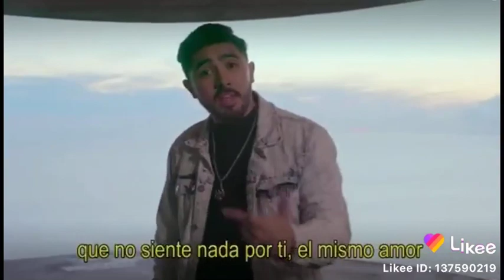estados para whatsapp triste / Video triste de amor para whatsapp